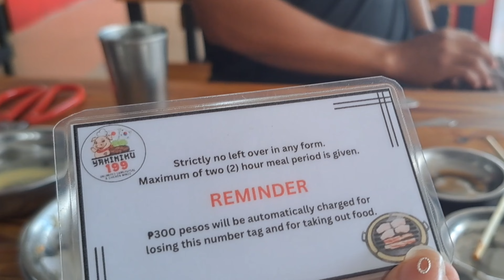Yakiniku Urdaneta | Foodtrip | Samgyupsal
Yakiniku 199- Urdaneta